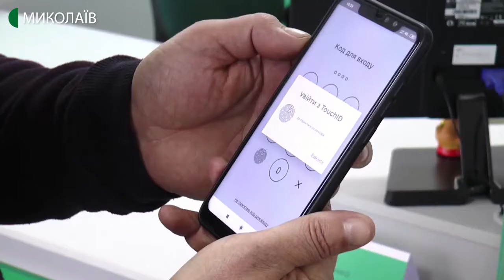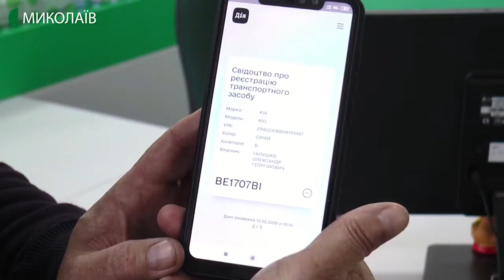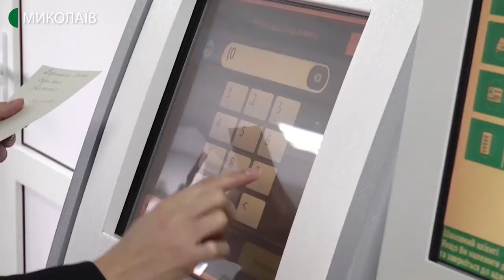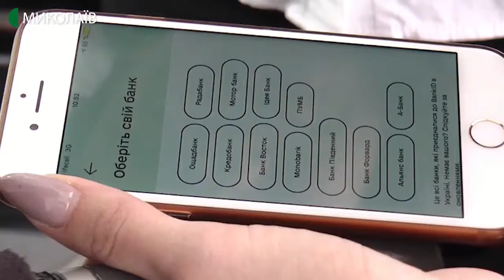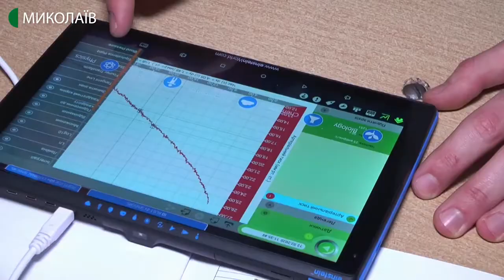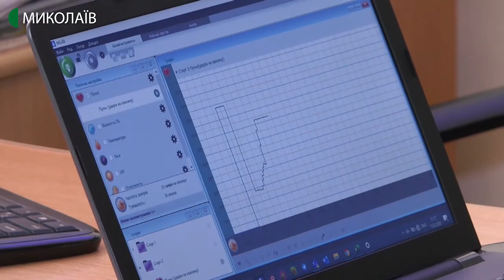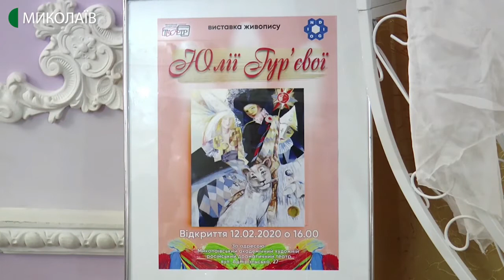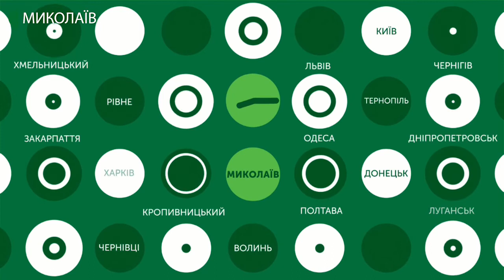12.02.2020. Новини. 19:00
Новини
Інформаційна картина дня (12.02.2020) поглядом кореспондентів телеканалу UA: Миколаїв (випуск новин — 19:00):
- Тиждень після реєстрації в Миколаївській області працює мобільний додаток «Дія», презентований Міністерством цифрової трансформації.
- У Миколаєві, на базі Першої Української гімназії імені Миколи Аркаса, відбувся семінар-практикум.
- У Миколаївському академічному художньому російському драматичному театрі відкрилася виставка присвячена Дню всіх закоханих.
- На базі Миколаївської обласної організації фізкультурно-спортивного товариства «Динамо» 80 військовослужбовців Національної гвардії України взяли участь у відбіркових змаганнях з дзюдо
- 13 лютого в рамках регулярного сезону «Суперліги Парі-Матч» муніципальний баскетбольний клуб «Миколаїв» гратиме на виїзді проти южненського «Хіміка».